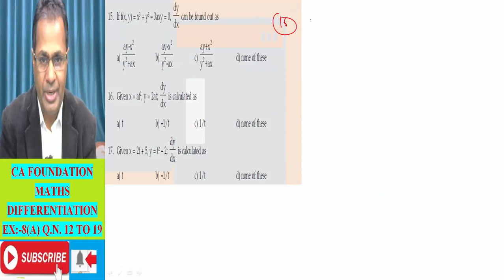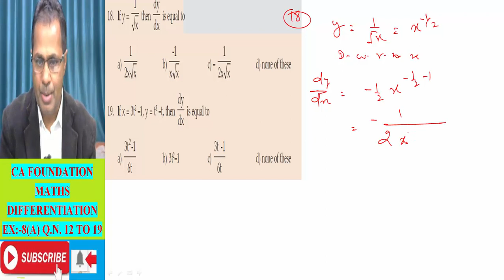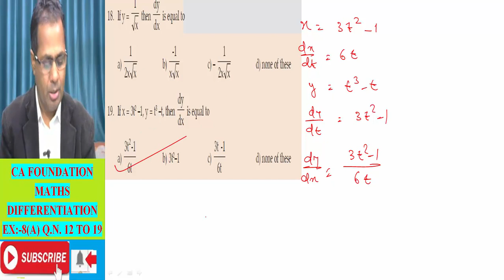CA FOUNDATION COURSE BUSINESS MATH TYPES OF DIFFERENTIATION CLASS 6 BY H L GUPTA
COMPETITIVE  EXAM LIKE SSE, RRB, MAT, UPSE. AND

CA FOUNDATION, CA FOUNDATION MATH.  BUSINESS MATH,   CA FOUNDATION COURSES, CA

CPT EXAM, TYPES OF RELATIONS,  CMA FOUNDATION, BBA, MBA, B.COM, DIFFERENTIATION